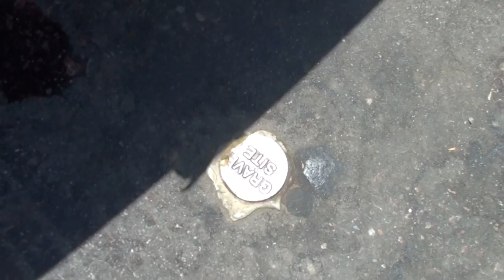VALERIE GETS PRANKED BY KEVIN AND THE PRESLEYS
We take Melody to the border - Meet up with The Presleys for a day of fun - and pull a prank on Val

Our Instagrams:
the_neighbors